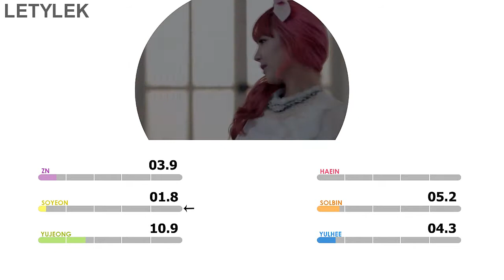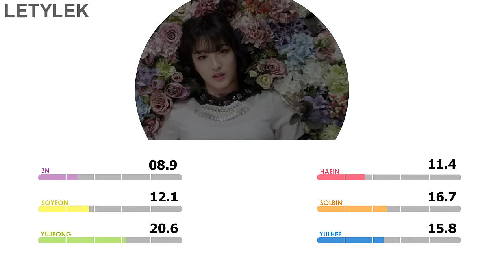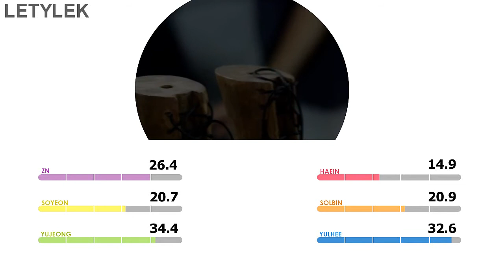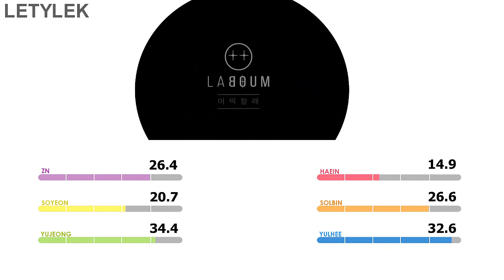LABOUM What About You? [Line Distribution]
[[Isn't 100% accurate]]
ZN - 26.4 seconds
Soyeon - 20.7 seconds
Yujeong - 34.4 seconds
Haein - 14.9 seconds
Solbin - 26.6 seconds
Yulhee - 32.6 seconds